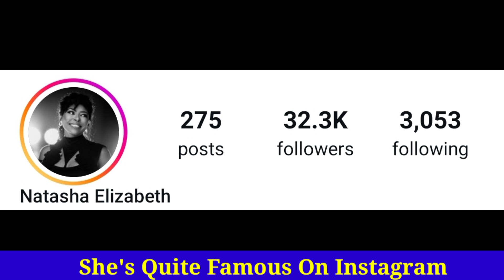Natasha Elizabeth Lifestyle (Kountry Wayne) Boyfriend 2024, Biography, Height, Net Worth, Age, Facts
Natasha Elizabeth Lifestyle (Kountry Wayne Natasha) Biography, Relationship, Family, Net Worth, Age, Facts

Natasha Elizabeth, also known as Kountry Wayne Natasha. This biography takes you on a rollercoaster ride through her journey of love, family, and remarkable success. Discover the inspiring story of how Natasha carved her own path in the world, overcoming challenges and embracing opportunities along the way. Get to know her relationship dynamics, explore her close-knit family, and learn about her remarkable achievements. From her personal life to her flourishing career, Natasha's story is one of resilience, determination, and triumph. Tune in to uncover the fascinating details of Natasha Elizabeth's exceptional lifestyle!